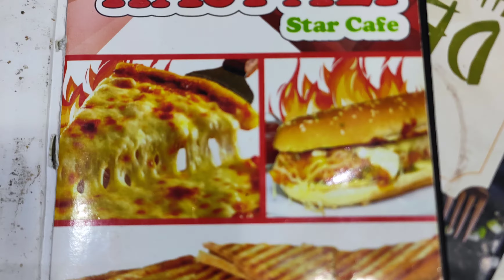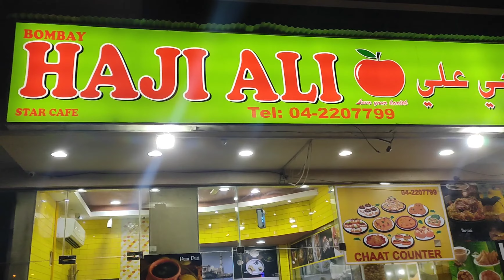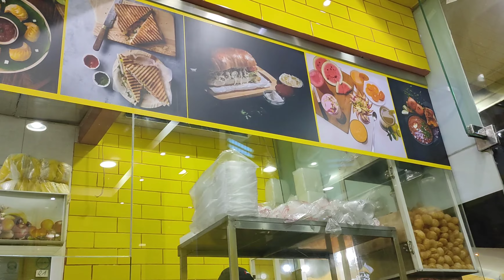MOMOS PIZZA & KESHAR FHALUDA PARTY WITH FAMILY